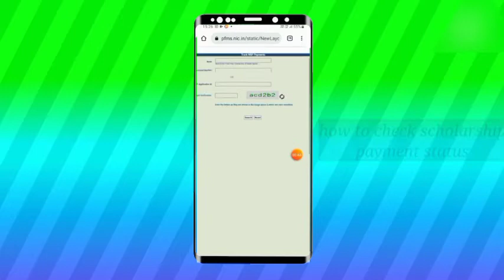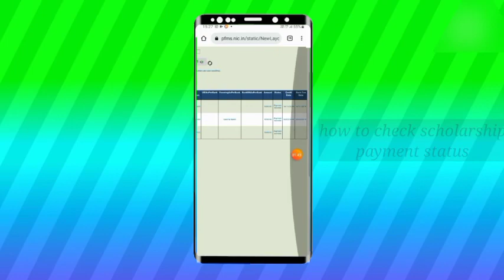How to check scholarship payment || scholarship ka paisa kaise check Kare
Dosto mene is video me bataya hai ki aap apne mobile se scholarship ka paisa kaise check Kar sakte
Queries 👇
Scholarship ka paisa kaise check Karen
Scholarship ka payment online kaise dekhe
Scholarship ka paisa aaya hai ya nahi kaise dekh

9.) DISCOM Electricity User - Jan Soochna